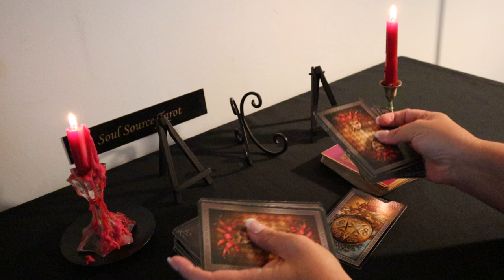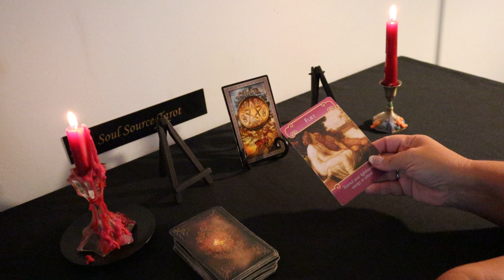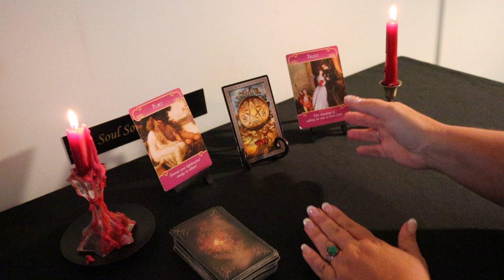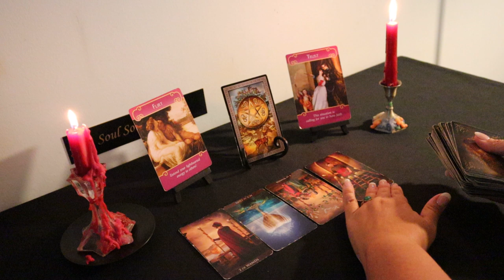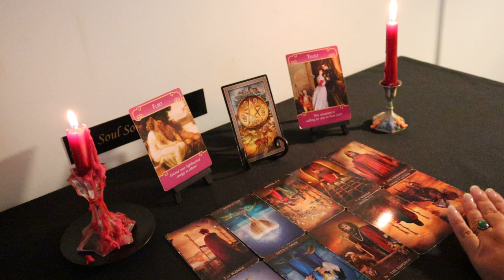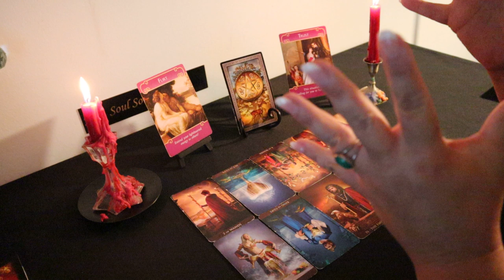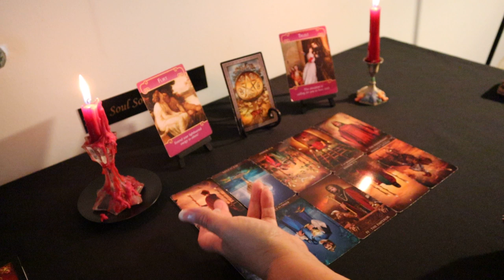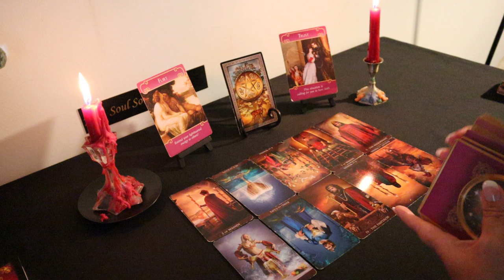The Daily Vibe..This Might Turn into Something Real...August 4 Daily Tarot Reading